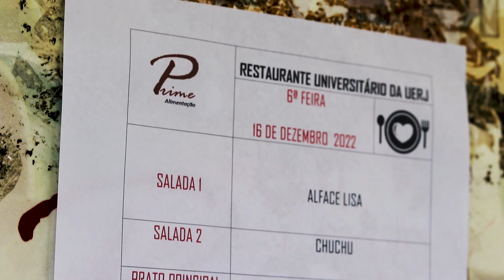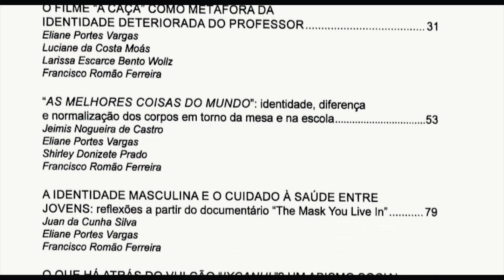Ep. 5 | NECTAR - Um banquete de signos | Comensalidades em cenas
Documentário sobre as atividades de formação de mestres e doutores e de produção de conhecimentos e saberes realizadas em trabalhos integrados com os grupos de pesquisas parceiros

NECTAR | Núcleo de Estudos sobre Alimentação e Cultura | PG Alimentação, Nutrição e Saúde | PG Comunicação | Universidade do Estado do Rio de Janeiro

CORPUS | Estudos Socioculturais sobre Corpo, Gênero, Reprodução e Sexualidade | PG Ensino em Biociências e Saúde | Instituto Oswaldo Cruz | Fundação Oswaldo Cruz | Universidade Federal Rural do Rio de Janeiro

LADIGE | Laboratório Digital de Educação Alimentar e Humanidades | PG Nutrição | Universidade Federal do Rio de Janeiro

Realização audiovisual | Davidson D. Candanda
Produção | Daniela Menezes Neiva Barcellos, Davidson D. Candanda, Francisco Romão Ferreira e Shirley Donizete Prado
Roteiro | Davidson D. Candanda, Francisco Romão Ferreira e Shirley Donizete Prado
Entrevista | Daniela Menezes Neiva Barcellos, Davidson D. Candanda e Shirley Donizete Prado
Trilha sonora | Alisson Davis
Videografismo | Alisson Davis e Anderson Borges
Coordenação de Produção e Divulgação | Gustavo Bastos Monteiro

Apoio financeiro | Universidade do Estado do Rio de Janeiro | Instituto Oswaldo Cruz | Fundação Oswaldo Cruz | Universidade Federal do Rio de Janeiro | Universidade Federal Rural do Rio de Janeiro